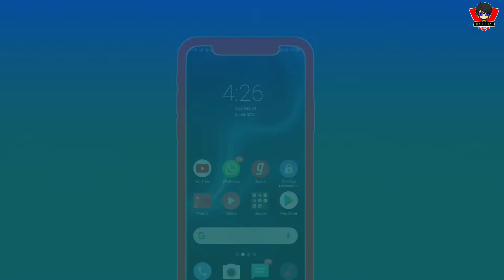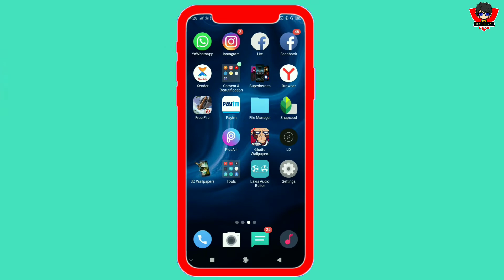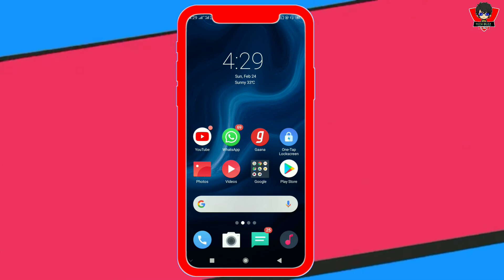WhatsApp में ऐसे Style से मैसेज लिखोगे तो सब चोक जाएंगे WhatsApp Text New Style Best Android Phone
Mobile-redmi 4a/realme 2

Screen recorder - mobizen / du recorder

Thumbnail editor - pixlab

*Best Gadgets For Youtuber With Best Price* (all products from Amazon)

Best mic

* Green screen

 Koi Bhi Question/Suggestion Ho to Comment Kar Do

Inspiration - Hoga Toga